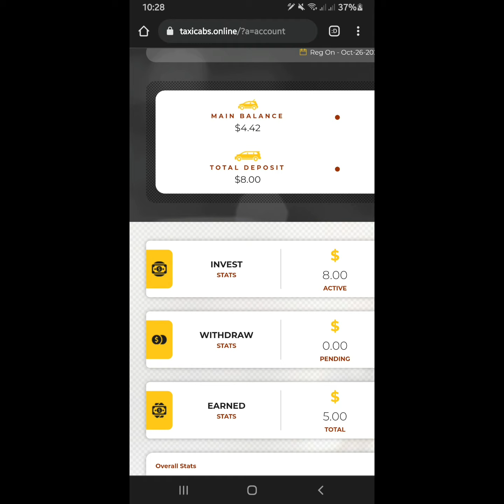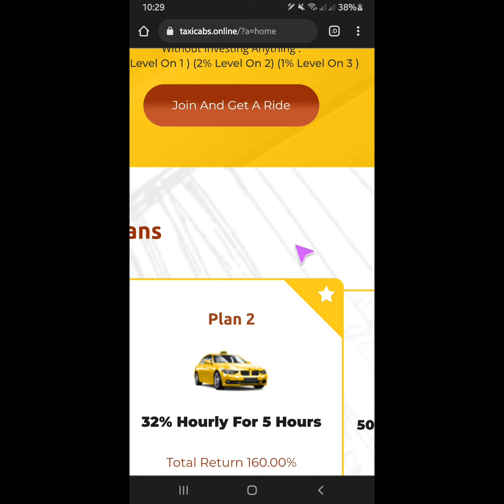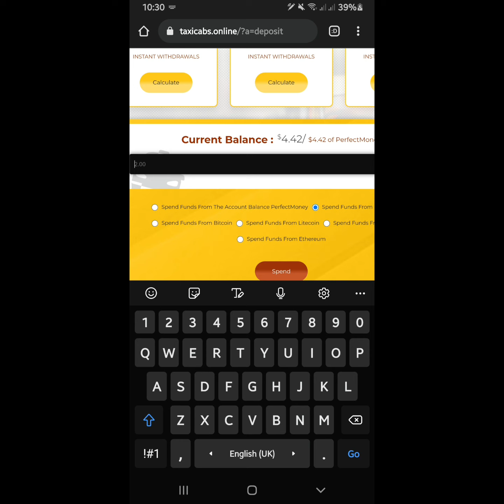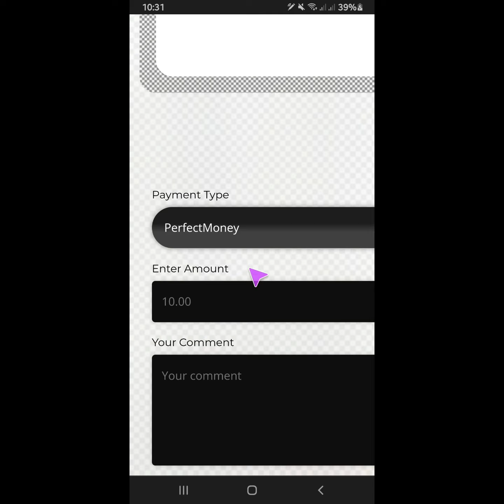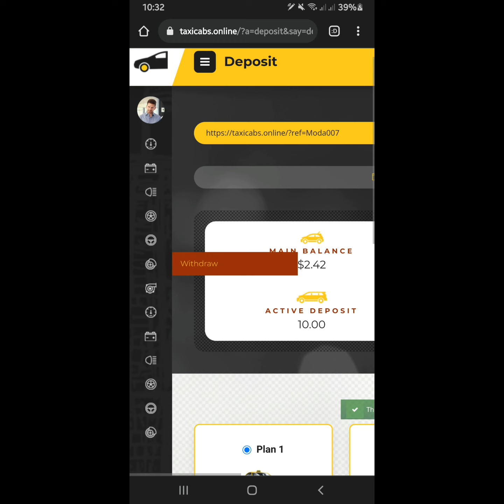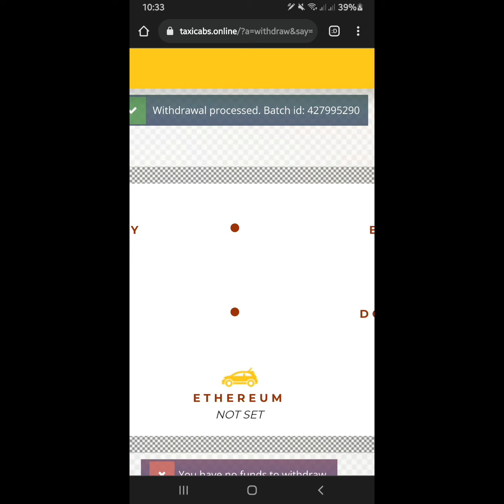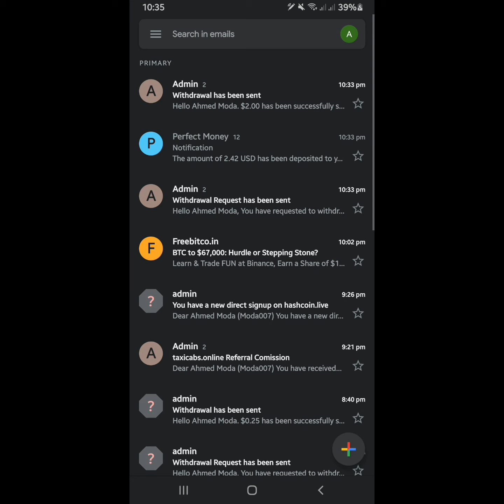ثانى اثبات سحب من Taxicabs | ربح 25-50% كل ساعة لمدة 5 ساعات | حد ادنى للايداع 2$ | بريفكت مونى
رابط التسجيل